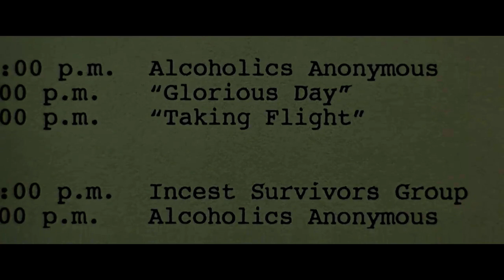Program kurzu na letní semestr 2015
Program kurzu na letní semestr

Existencialismus
Capra, F: Život je krásný (It´s A Wonderful Life)
Camus, A.: Mýtus o Sisyfovi, Praha 1995.

Konzum, manipulace, totalita
Fincher, D.: Klub rváčů (Fight Club)
Huxley, A.: Konec civilizace, Praha 2010.
Marcuse, H.: Jednorozměrný člověk, Praha 1991.

Proč být morální?
Scorsese, M.: Mafiáni (Goodfellas)
Platón: Ústava, Praha 2005.

Paměť, morálka, osobní identita
Nolan, Ch.: Memento
Singer, B.: Obvyklí podezřelí (The Usual Suspects)
Locke, J.: Esej o lidském chápání, Praha 2012.
Hume, D.: Zkoumání o lidském rozumu, Praha 1996.

Sigmund Freud
Kubrick, S.: Osvícení (Shining)
Freud, S.: Spisy z let 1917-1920, Praha 2004.

Skutečnost vs. virtuální realita
Wachovski, A., Wachovski, L.: Matrix
Descartes, R.: Meditace o první filosofii, Praha 2010.

Utilitarismus vs. Kant
Snyder, Z.: Strážci (Watchmen)
Kant, I.: Základy metafyziky mravů, Praha 2014.
Mill, J. S. : Utilitarismus, Praha 2011.

Válka, morálka, zahraniční politika USA
Stone, O.: Četa

hudba: Yeah Yeah Yeahs - Down Boy